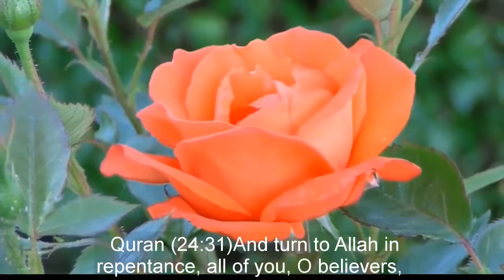CRUCIAL QUESTION ON JESUS A S’S DEATH & RAISE BY TWO CHRISTIANI BROTHERS ~DR ZAKIR NAIK